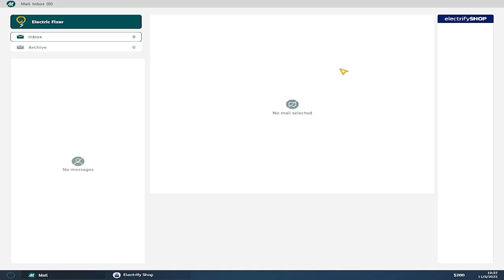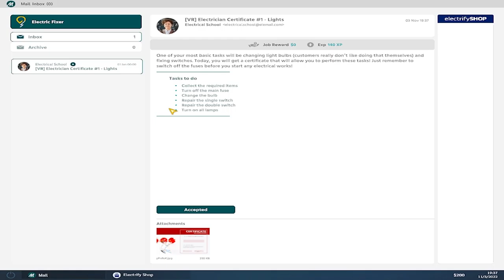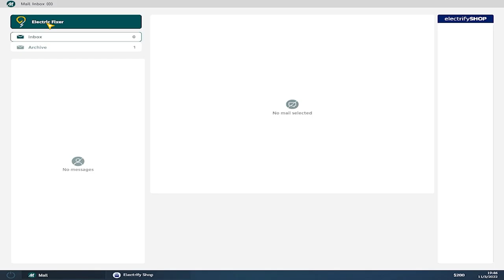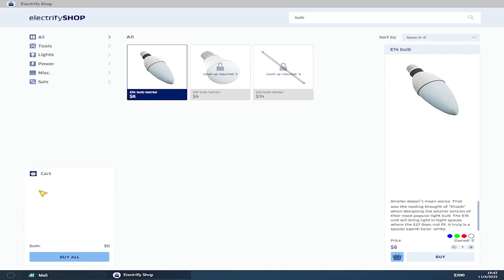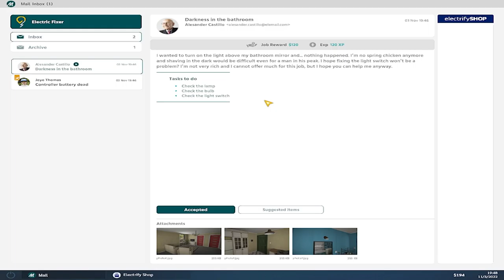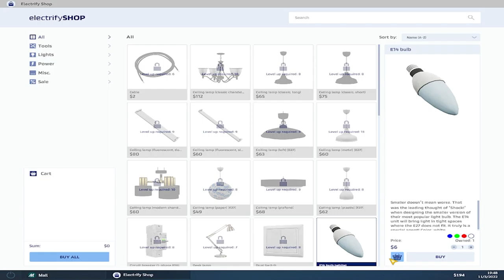I BECOME AN ELECTRICIAN | GAMING LIBRARY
I BECOME AN ELECTRICIAN